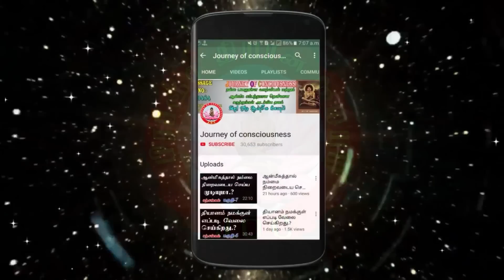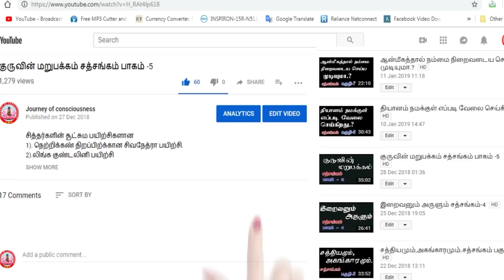(599)-ஒருவர் ஜோதியாக மறைந்து போவது சாத்தியமா.?சத்சங்கம் -குற்றாலம் -14-05-2023